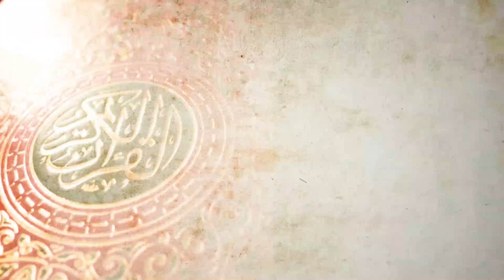Ahsan u rehman yazdani sab best byan by mudassar live streem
مکمل ویڈیوز حاصل کرنے کیلئے ابھی اس لنک پر کلک کریں اور روزانہ نیو اور مکمل ویڈیوز حاصل کریں شکریہ